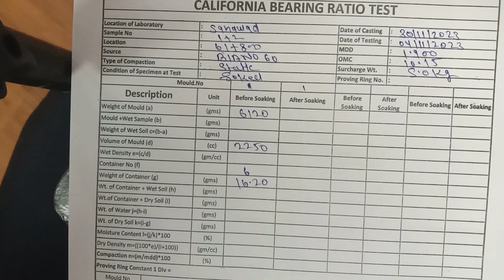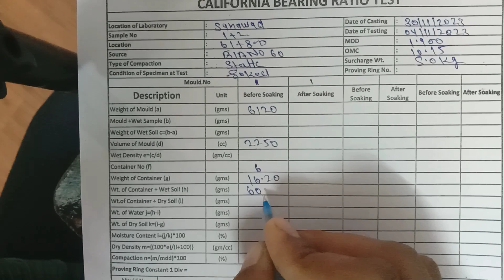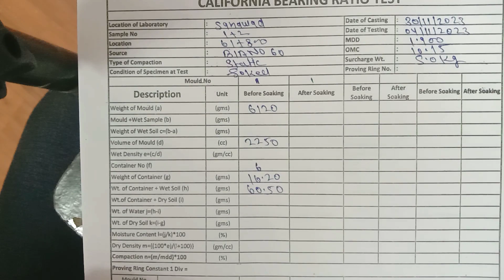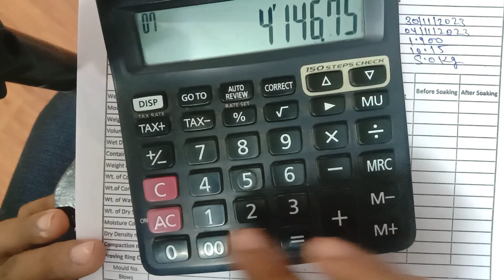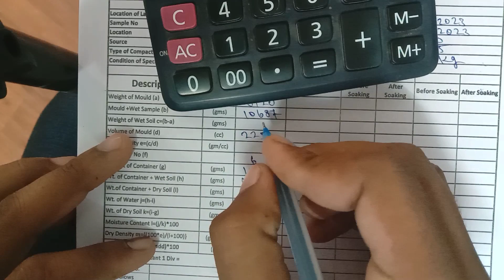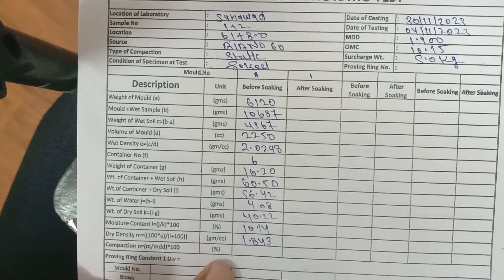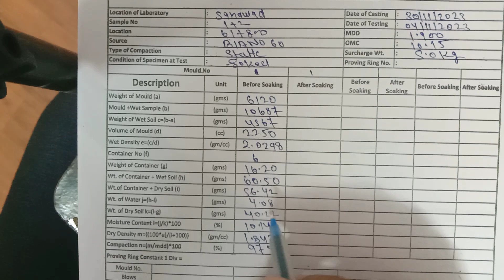CBR test back Calculation California bearing ratio 2720 Part 16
CBR Test back Calculation kese karte hai

CBR back Calculation

back Calculation of CBR

CBR Test of soil Back Calculation

hay doston aap logon se vinati hai ki mere channel ko subscribe Karen aur mere video ko jyada se jyada share Karen aur apne Apne doston se batchit Karen mere channel ke bare mein aur aapka support hi meri mehnat hai doston aap logon Ko sikhane ke liye main padh di video banate rahata hun aur video dalte bhi rahata hun aap logon ka agar achcha Sahyog rahega doston to mujhe video banane mein himmat milati hai aur civil ka jitna bhi aapke man mein question aate Hain aap comment karke bataen main use per aapko reply Dunga aur jitne bhi kuchh bhi test hai jo maine video nahin banaya uske liye aap comment karke bataen kaun sa video banana hai kaisa video banana hai aur pratyek video comment karke bataen ki video kaisa laga aur video mein kya Kami hai doston main use Kami ko sudharne ki koshish karunga

sabhi bhaiyon ne Ram Ram sa